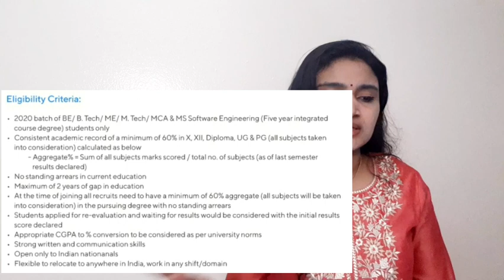Cognizant Recruitment 2021| Freshers job | No Fees| Latest jobs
Apply link in Amcat platform

job Location will be all around india.
Test date will be informed through mail